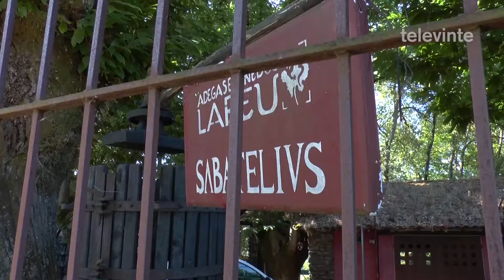A Master of Wine canadense Bárbara Philip visita e opina sobre a Ribiera Sacra